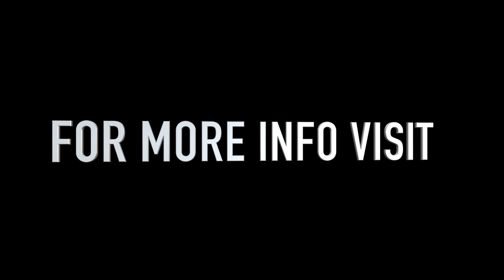Mercedes C220d 4MATIC 4K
Mercedes-Benz C Class 2.1 C220d AMG Line (Premium Plus) G-Tronic+ 4MATIC (s/s) 4dr